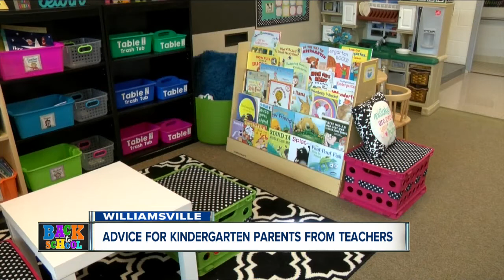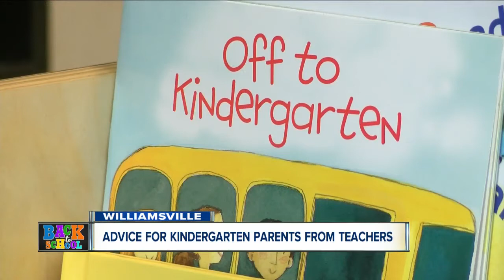Important tips for first-time parents of kindergarteners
We checked in with the kindergarten experts at Country Parkway Elementary to see what you need to know before heading back to school!